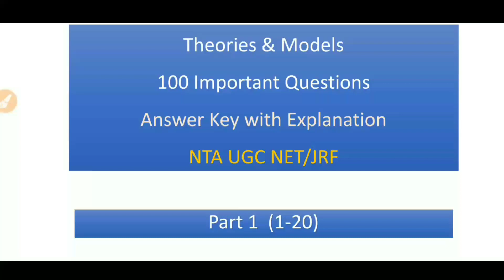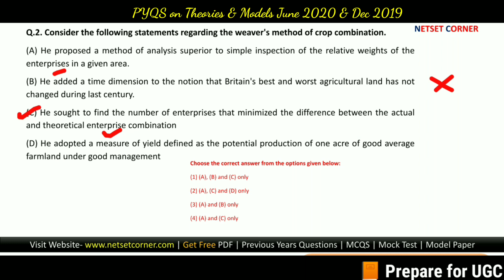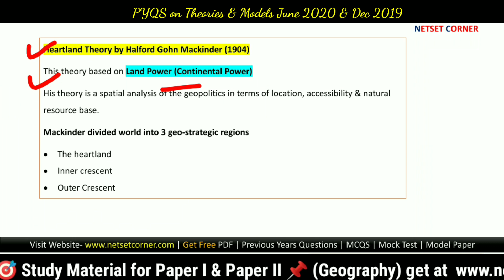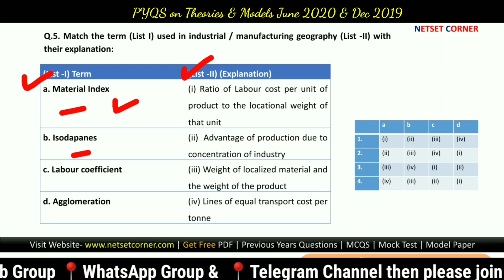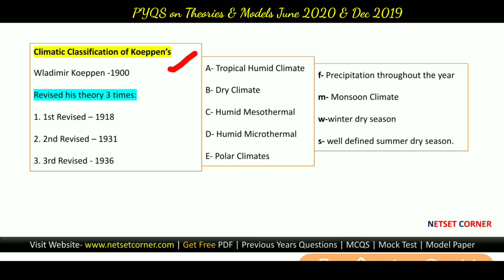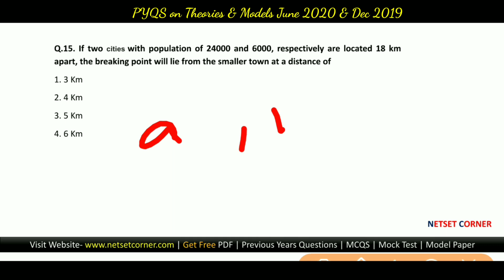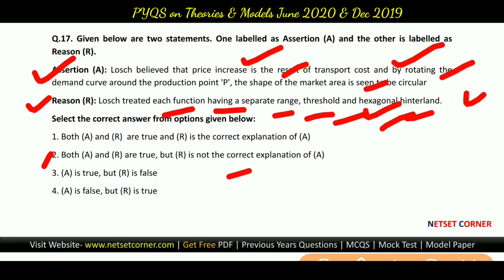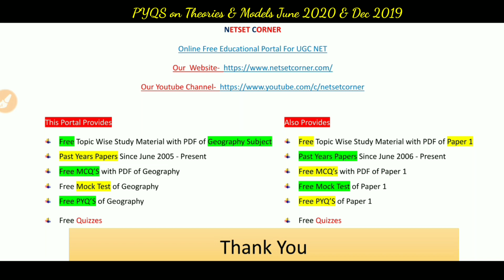Part 1 PYQS on Theories and Models in Geography | NTA UGC NET JUNE 2020 - 2019|MCQ Models & Theories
Chapters
00:00 Introduction
01:38 Von Thunen Agricultural Model
04:25 Weavers Crop Combination Method
12:46 Cost Revenue Situations
23:24 Weaver Least Cost Location Theory
26:22 Christaller Central Place Theory
28:40 Crop Combination Method
30:10 Koppens Climatic Classification
33:25 Theories on Origin of Tides
35:19 Slope Development Theories
33:08 Principle of Uniformitarianism
37:23 Cave Formation Theories
38:33 Breaking Point Calculation
42:09 Rank Size Rule Calculation
44:15 Losch Economic Location
50:03 Concentric Zone Model
51:05 Multiple Nuclei Model

UGC NET Geography channel, NETSET CORNER, netset corner by md abdus salam,  Netset corner
Pyqs on models theories in geography, mcqs on models in geography, pyqs on theory in geography, mcq on theory in geography, model tehory netset corner,

Exam Utility: UGC NET
Faculty Name: Md. Abdus Salam (UGC JRF, WBSET)
Address : Malda, W.B (Kolkata)